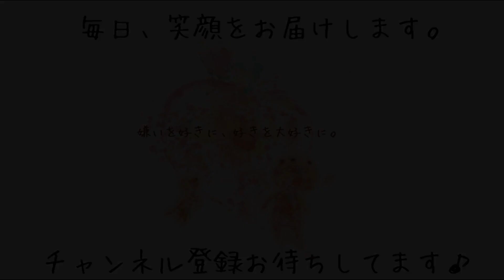「子犬・るんるんコース」はじめてのバリカンの巻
どこよりも優しく　どこよりも親切に